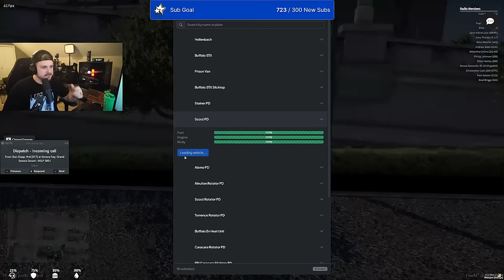Officer Messer - The Academy RP | Full Stream | 2/21/2024